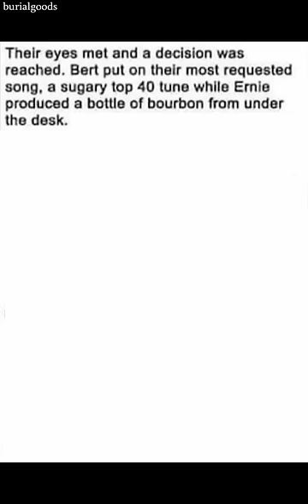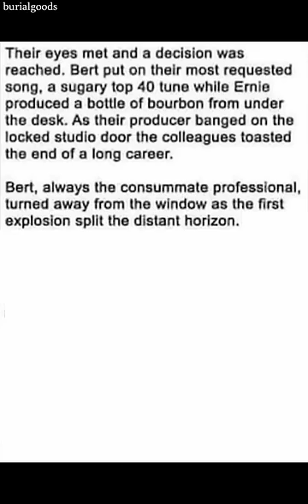Bert and Ernie face the end (new ending)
The first time I did this video, I wasn't aware the meme image I was using had been cut off, and that there was a part missing. Thanks to @crustaceanking3293 for sending me the rest of it.